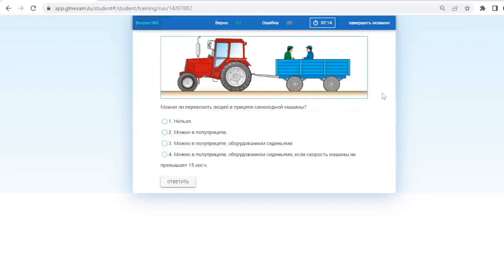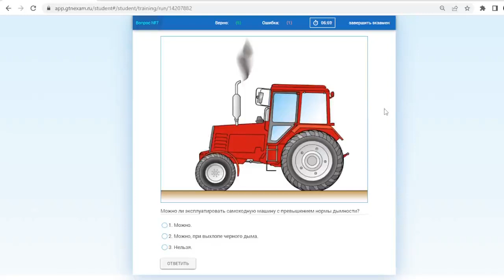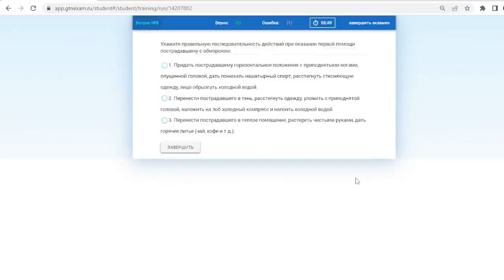Билет № 12 категория С